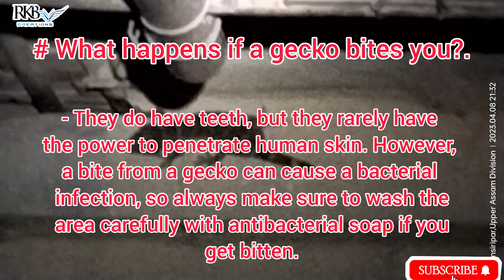What happens if a gecko bites you?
-They do have teeth, but they rarely have the power to penetrate human skin. However, a bite from a gecko can cause a bacterial infection, so always make sure to wash the area carefully with antibacterial soap if you get bitten.

? Can humans get sick from geckos?

- Turtles, frogs, iguanas, snakes, geckos, horned toads, salamanders and
 chameleons are colorful, quiet and often kept as pets. These animals frequently carry bacteria called Salmonella that can cause serious illness in people.

? Are geckos aggressive to humans?

- They grow to a length of between 7.5–15 cm (3–6 in), and live for about 7 years. These small geckos are non-venomous and not harmful to humans. Most medium-sized to large geckos are docile, but may bite if distressed, which can pierce skin.

? How do I remove a gecko from my house?

- Make a coffee and tobacco ball.

Using moist coffee grounds and some tobacco powder, form a small ball with your hands and stick it on the end of a toothpick. Put this near where the geckos are nesting or where they might easily find it, like an outdoor entryway. The geckos will consume some of this ball and die.

tnkx you very much.